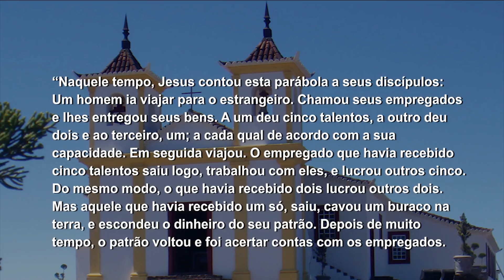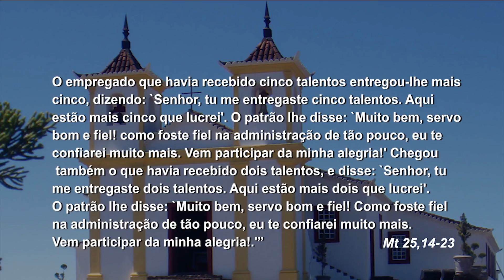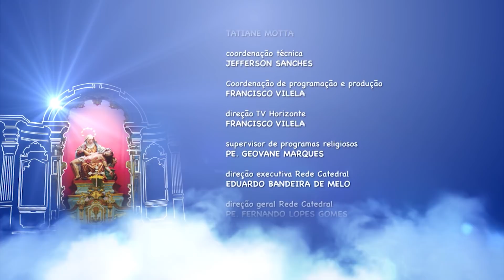Mãe Maria - 01/09/18